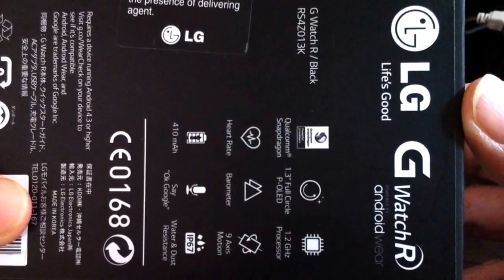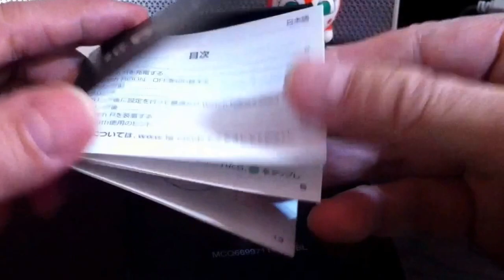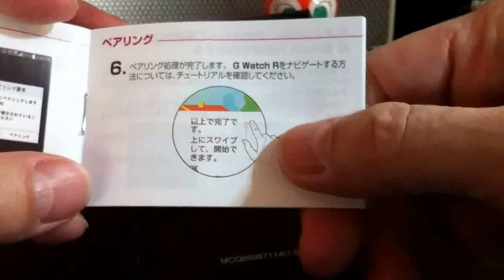LG G Watch R First Look 日本語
YouTube CaptureからLG G Watch R First Look
開封編 ネクサス７　２０１３年タブレットで　ペアリングしました。